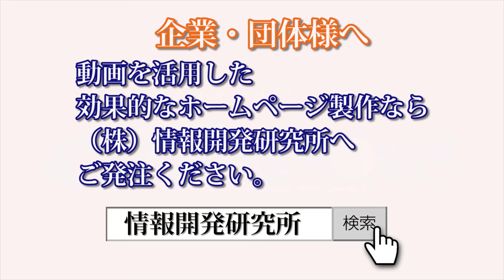夏の九重連山 牧ノ戸峠 展望台 ドローン撮影 大分県玖珠郡九重町 20170801 Drone video of Kuju mountain range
美しい白銀の世界 雪のくじゅう高原 ドローン撮影 2018年1月 Drone video in Kuju plateau

九重連山 紅葉 2017 久住山、沓掛山、牧ノ戸展望台 ドローン撮影 Drone video of Kuju mountain range

【妙技】乗馬視線映像 くじゅう高原 ココペリ・ウエスタン・ライディング  Kokopelli Western Riding

くじゅう花公園 みはらしの丘 ドローン撮影(4K) 20170511 Drone video of Kuju Hanakoen.

九州 大分県 玖珠郡九重町 くじゅう連山 空撮 4K 登山 九州北部豪雨後 牧ノ戸展望台 自然 癒し